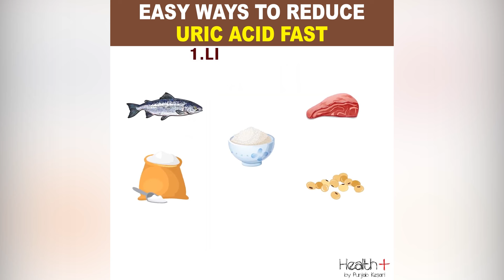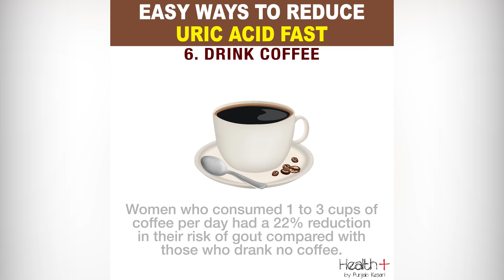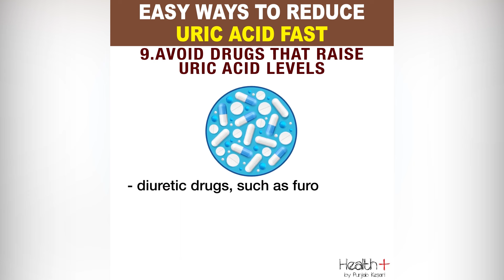Easy Ways to Reduce Uric Acid Fast